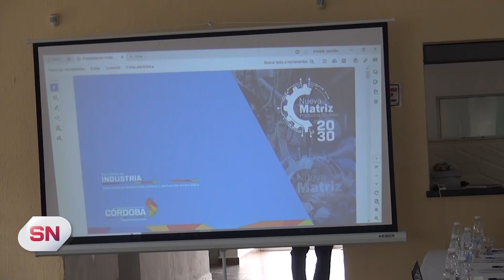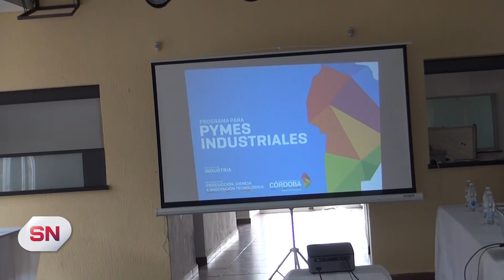BALANCE DE LA VISITA DEL MINISTRO DE LA PRODUCCIÓN DE LA PROVINCIA